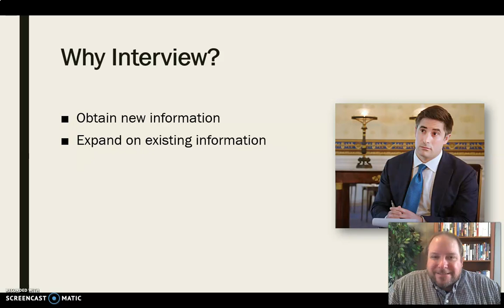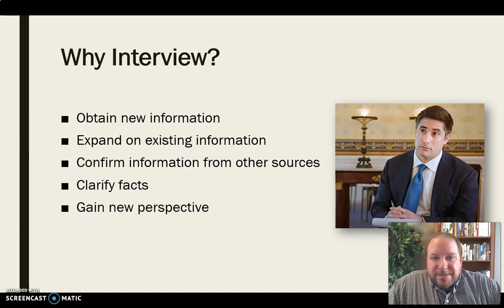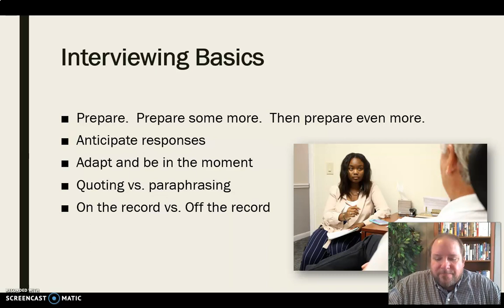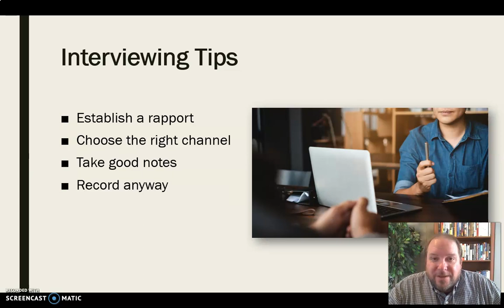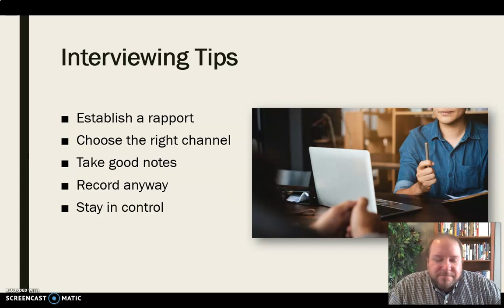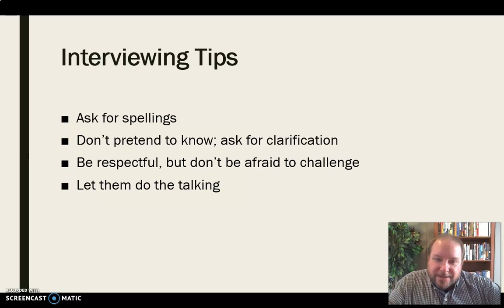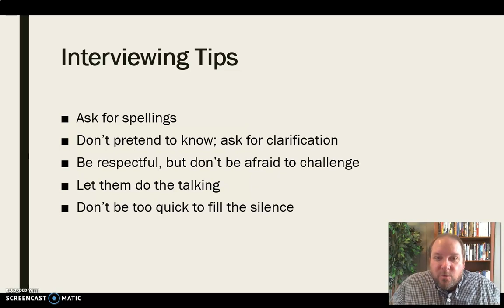Interviewing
Mini-lecture discussing the basics of journalistic interviewing.